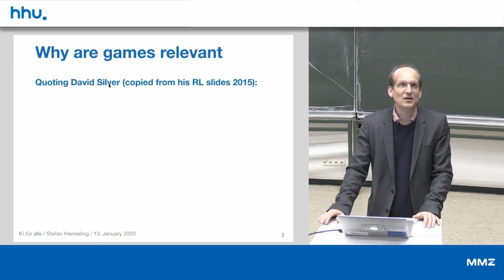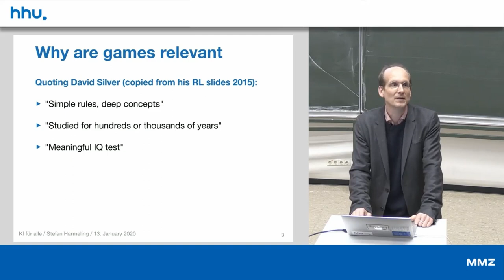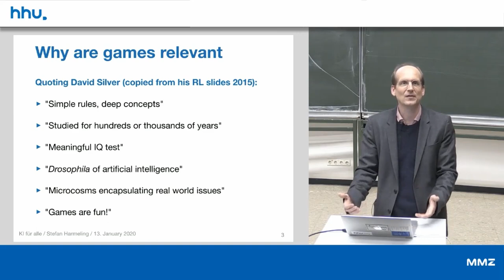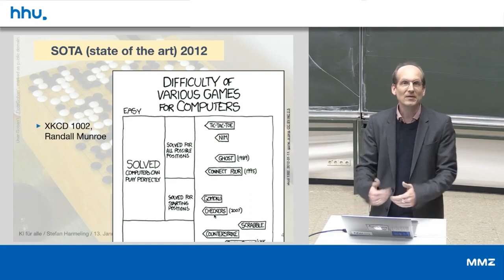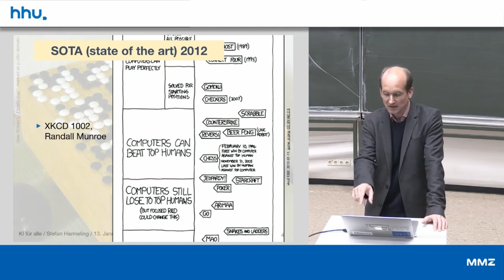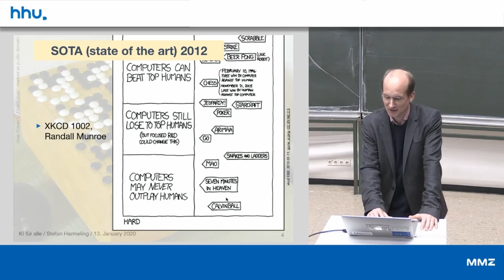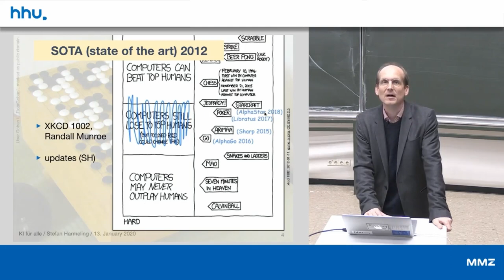09 1 Introduction to Games